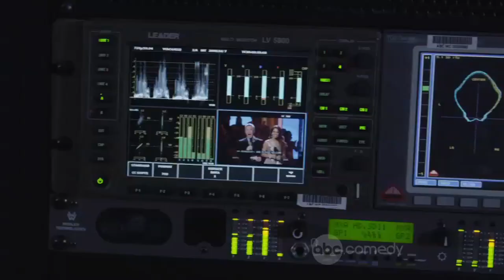Evan Watkins - Acting Reel